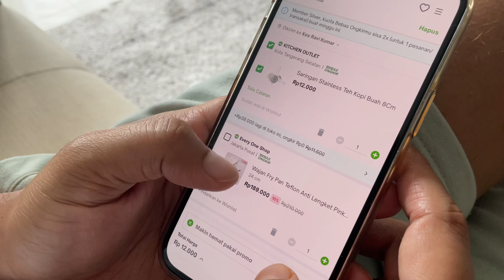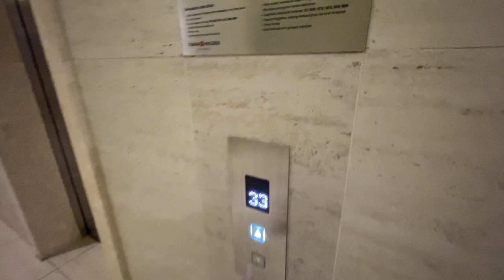vlog🇮🇩Cooking for the first time in Indonesia [eng\id subs]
let's explore Jakarta with me, I am Indian and recently shifted to Jakarta with my husband. I am exploring everything here and I will let you know each little detail about Jakarta in my vlogs.